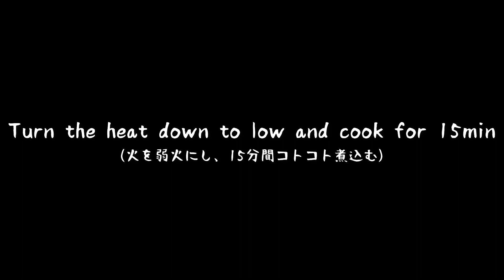Japanese Traditional Kenchin Soup / おかずになるけんちん汁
Japanese Traditional Kenchin Soup
[Ingredients]  -  for 4 people
  - Burdock                       x  1/2 regular size
  - Shiitake Mushroom   x  3 pieces
  - Carrot                           x 1/2 regular size
  - Radish                          x  1/3 regular size
  - Taro Potato                 x  3 regular size
  - Scallion                        x 1 regular size
  - Sliced Pork                  x  200g
  - Tofu                              x  1 regular size
  - Konnyaku                     x  1/2 size (150g)
  - Shimeji Mushroom     x  1 pack
  - Sesame Oil                   x  2 tbsp
  - Dashi Powder              x  2 tbsp
  - Salt                                x  1/2 tsp
  - Sake                              x  2 tbsp
  - Mirin                              x  2 tbsp
  - Water                             x  700ml

おかずになるけんちん汁
[材料]  -  4人分
  - ごぼう                           x  1/2本
  - しいたけ                       x  3個
  - にんじん                       x 1/2本
  - 大根                               x  1/3本
  - 里芋                               x  3個
  - 長ネギ                           x 1本
  - 豚スライス                   x  200g
  - 豆腐                               x  1丁
  - こんにゃく                   x  1/2個 (150g)
  - しめじ                           x  1パック
  - ごま油                           x  大さじ2
  - ほんだし                       x  大さじ2
  - 塩                                   x  小さじ1/2
  - 酒                                   x  大さじ2
  - みりん                           x  大さじ2
  - 水                                   x  700ml